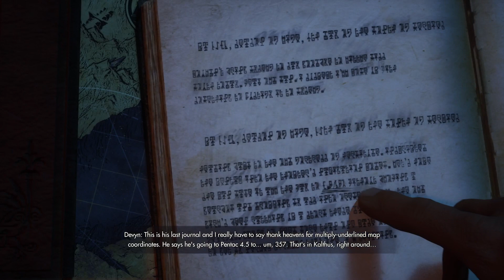[Livestream] Worst Magic Diplomats Ever